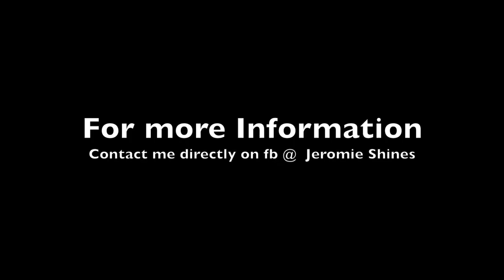Why the catholic religion Got it Wrong?